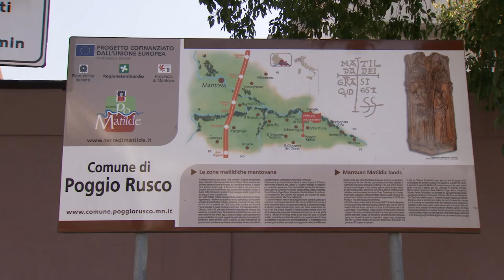La Barchesa - Festival Teatro Dialettale Mantovano 2018 - Merlin Cocai